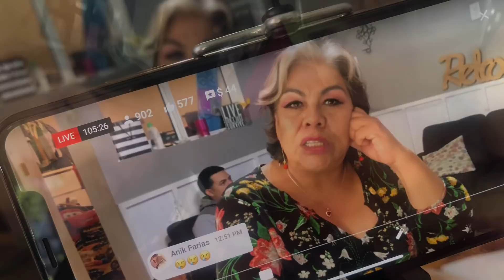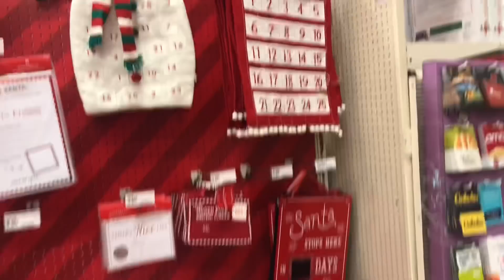Vlog: Unos Clips del Martes ❤️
➜ El canal de Mi Hermana Esmeralda: FUEGO EN LA COCINA

➜ El Canal de Mi Mami: LA COCINA DE LETY

➜ El canal de Mi PRIMO!!! Luis

➜ El canal de Mi Hermano: Shuttlesworth20

♥♥ Tambien agregenme en Myfitness Pal ♥♥